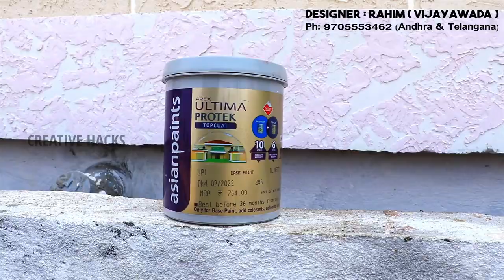"DIY: Long Brick Wall Texture Design on Compound Wall Tutorial"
If you're looking to add some character and charm to your compound wall, creating a long brick wall texture design is a great option. With a little bit of creativity and effort, you can easily transform a plain and boring compound wall into a beautiful and unique feature. Here's how:

Materials:

*Texturing compound (e.g. joint compound)
*Acrylic paint in brick color(s) of your choice
*Paint roller or brush
*Trowel or putty knife
*Sandpaper
*Painter's tape
*Brick stencil or mold (optional)
Instructions:

1.Prepare your wall: Clean the wall to ensure it's free of dust and debris. Apply painter's tape to any areas you want to protect.

2.Mix the texturing compound: In a large bucket, mix the texturing compound according to the manufacturer's instructions. You may want to add a bit of water to make it easier to apply.

3.Apply the texturing compound: Using a trowel or putty knife, apply the texturing compound to the wall in a thick layer. Smooth out the surface as much as possible. You can choose to apply the compound in a brick pattern or simply in a long, rectangular shape to simulate bricks.

4.Let the texturing compound dry: Wait for the texturing compound to dry completely. The drying time will depend on the thickness of the layer, but it's usually around 24-48 hours.

5.Sand the wall: Use sandpaper to smooth out any rough spots or edges on the wall. Make sure the surface is smooth and even.

6.Paint the wall: Apply a base coat of brick-colored acrylic paint to the wall. This will serve as the background color for your brick wall texture. Allow the paint to dry completely.

7.Create brick texture: Using a paint roller or brush, apply brick-colored acrylic paint to the wall in a thin, irregular layer to simulate the look of real bricks. You can also use a brick stencil or mold to create a more realistic texture.

8.Repeat: Continue applying the brick texture until you have covered the entire wall. Vary the color and texture of the paint to create a realistic, natural look.

9.Let the paint dry: Allow the paint to dry completely. This may take several hours or even overnight.

That's it! With these simple steps, you can create a stunning long brick wall texture design on your compound wall that will add character and charm to your outdoor space. And the best part? You can do it all yourself with just a few basic materials.